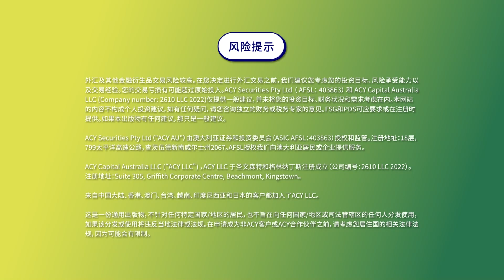【周三居韭屋】欧元弱经济疲，苹果业绩可期，甲骨文、Adobe财报后大跌，买点浮现了吗？ | 最新财经趋势和美股财报解密你不可不听！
💡美国CPI和PPI都超预期，但美股却上涨？
💡欧洲央行意外升息1码，但却透漏加息终点的讯号
💡甲骨文财报和财务预测都不及预期，大跌13%后买点浮现了吗？
💡Adobe财报不错，但股价却疲弱，是否仍有投资机会？
💡苹果发表会后连续下跌，是不是逢低布局的时机？

00:00 正片开始
00:56 美国CPI & 欧洲央行
04:36 甲骨文财报 & 投资机会分析
07:29 Adobe财报 & 投资机会分析
10:05 苹果发表会
12:06 本周焦点 & 下集预告